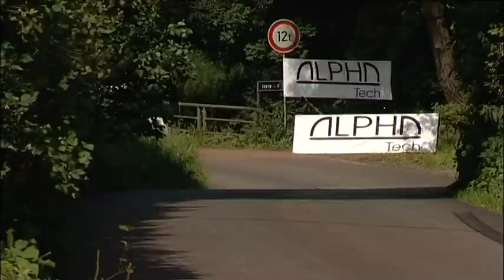3. Rally Krkonoše Trutnov 2009 | 5 | Roman Odložilík - Pavel Odložilík